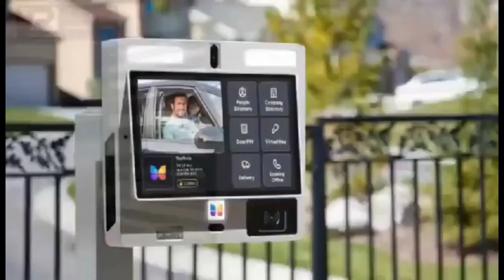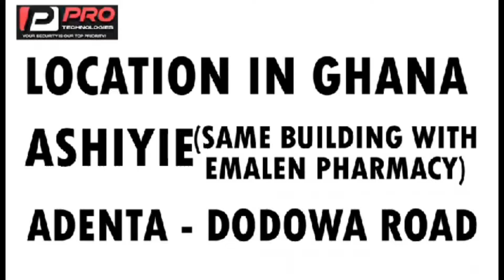she bought bola goods for 200Ghc